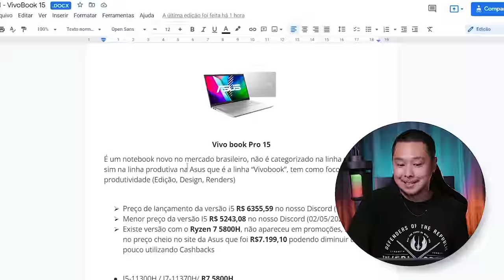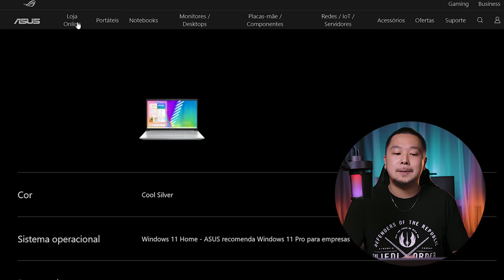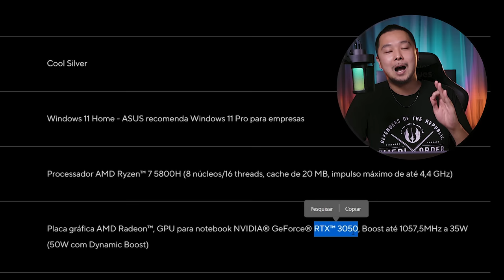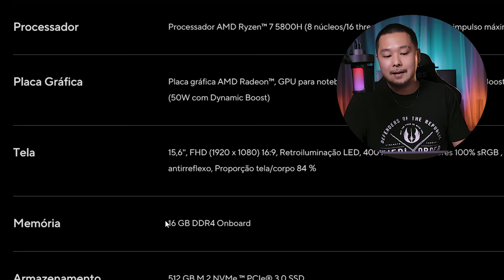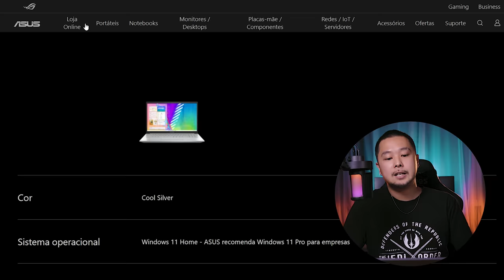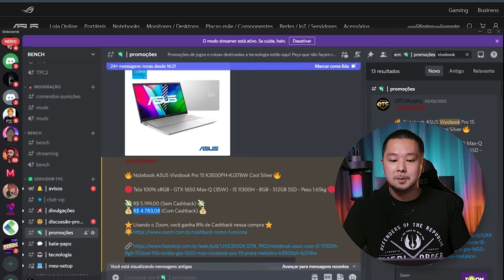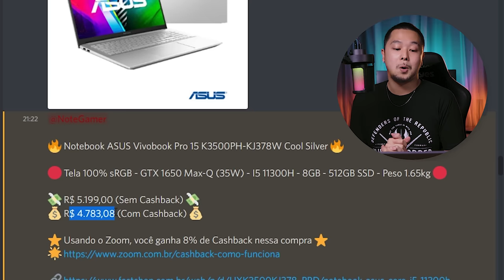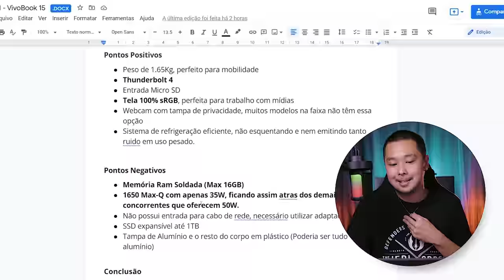Um NOTEBOOK focado em PRODUTIVIDADE com TELA EXCELENTE! Conferindo o VIVOBOOK PRO 15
🛒 Caso queira comprá-lo na Amazon

💻 MEU SETUP:
⌨️ Keychron K3 V2
🖱️ Basilisk X (Internacional)
🎧 HyperX Cloud Flight
🎤 Fifine K658
⬛ Mousepad CoolerMaster MP510

🛒 Link na Amazon